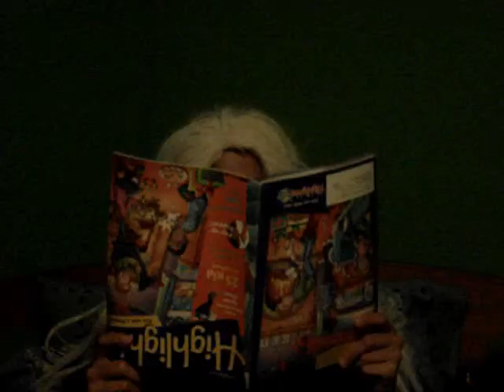Jersey Shore's Stupid Snooki/Heidi Montag parody of Superficial on her surgeries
Scene 1: Jersey Shore
-Pickles
-Confessional
Scene 2: "Plastic" Heidi Montag parody to Superficial